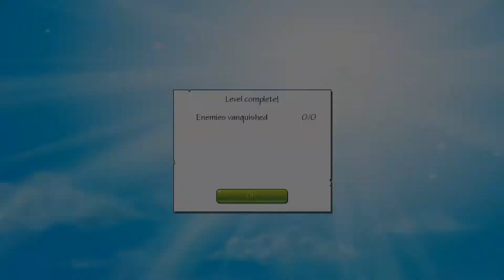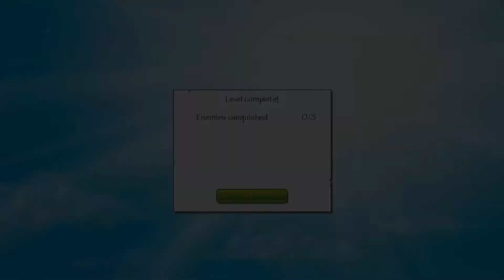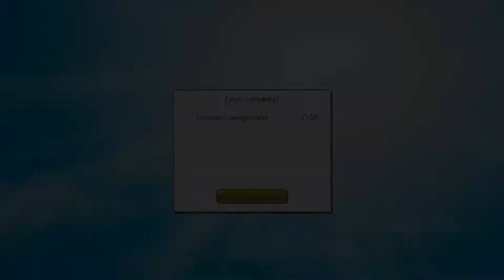Big Fish Legend - Gameplay 1080p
One summer day the old friend Rat tells the kitten legend about Big Fish.
The kitten has a desire to get the fish and starts its journey.

The legend tells that there is one big fish in the world that can be caught by only the most strongest and bravest one.
The kitten passes 3 islands on its way: tropical, snowy and desert island.
On every island the kitten needs to gather a particular quantity of artifacts (fire, water, feather).
These artifacts open the way for other islands. The unexpected outcome waits for the kitten in the end.